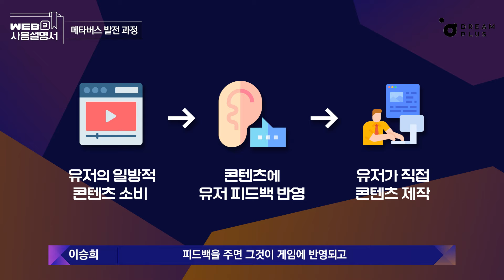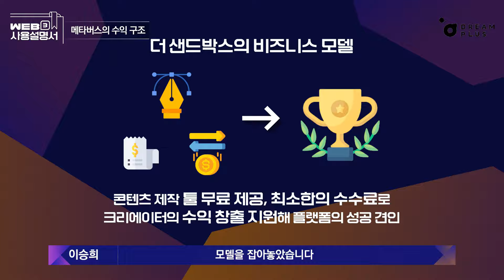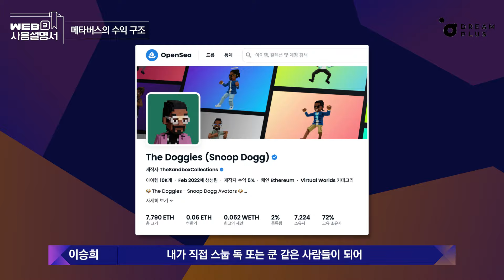[Web3 사용설명서 Ep17] 메타버스, 무엇이든 가능한 세상ㅣ메타버스ㅣ더 샌드박스 코리아ㅣNFTㅣ블록체인ㅣ아바타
영화 '레디 플레이어 원'🎞이 보여준 세상은
정말로 우리 미래의 모습일까요? 🙊
현실과는 동떨어지고 디스토피아적인🧟‍♂️, 바로 그 메타버스？？

드림플러스X쟁글이 글로벌 메타버스 플랫폼,
더 샌드박스의 관계자를 모시고
메타버스의 개념과 대표 서비스들에 대해서 직!접! 들어봤습니다.

더 샌드박스 코리아 이승희 대표가 들려주는
디테일하고 현실적인 메타버스의 개념 설명과 발전 과정 이야기
[블록깨기 시즌3: Web3 사용설명서] 17화에서 지금 바로 확인하세요! 😎

00:09 프로그램 및 게스트 소개 (더 샌드박스 코리아 이승희 대표)
2:02 복셀 캐릭터에 대해
2:37 메타버스에 대한 이승희 대표의 정의
5:15 메타버스가 다음 세대의 플랫폼으로 자리잡기 위한 요소
8:54 메타버스의 발전 과정
11:37 샌드박스 내에서 화제된 사례
12:56 메타버스 툴의 한계
14:37 툴의 한계를 넘어서기 위한 노력
15:40 플랫폼의 적정 수수료
17:13 실용적인 메타버스 서비스
18:50 메타버스 플랫폼간의 상호 운용성
21:56 다음화 예고 (메타버스의 산업 지형도와 온보딩 팁)

20F 드림플러스
강남 서울특별시 서초구 강남대로 311